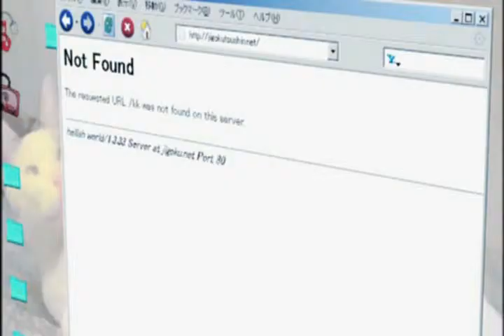AMV Hell Girl Likes A Pink Pill - HalOfBorg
A remake of my first AMV. Enjoy.